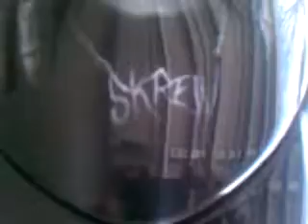ZX-10R #1 STUNNAS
SKREWS ZX-10 of the #1 STUNNAS M.S.C.